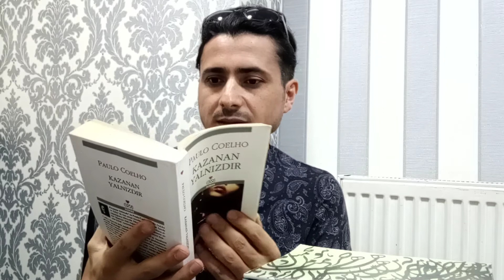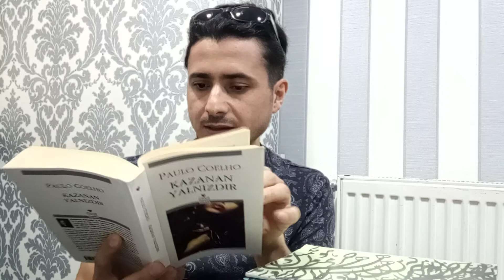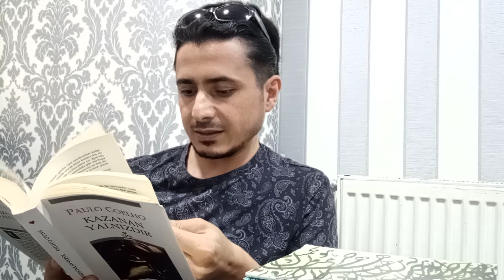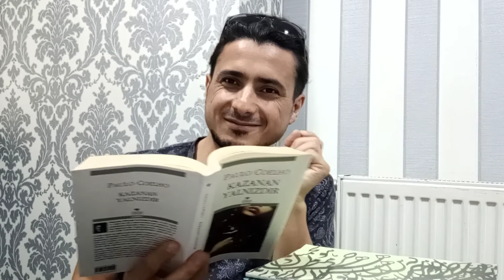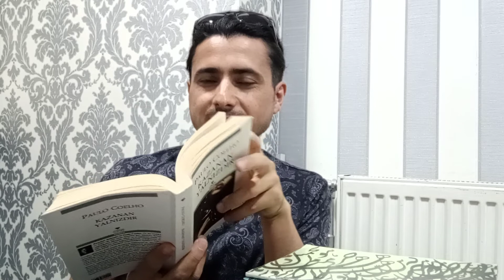PAULO COELHO - Kazanan Yalnızdır - İnsanlığın En Yalın Portresi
Bugün insanlığın nerede bulunduğuna dair çok çarpıcı gözlemlere dayanan bu roman okurken biraz hayat tecrübesi istiyor gibi sanki. Okurken her bir cümlede yazara hak vermek ve keyif almak yazar ile aynı pencereden dünyayı seyrediyor olmakla ilgili. internette yazan haksız eleştirilere inat kitap oldukça dolu ve zekice kaleme alınmış.